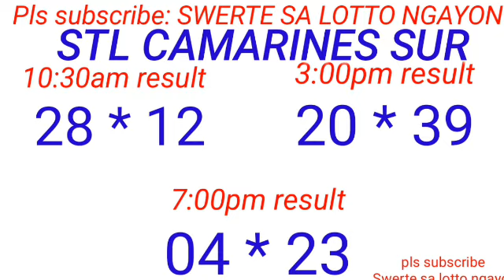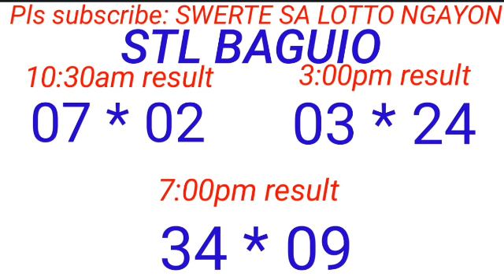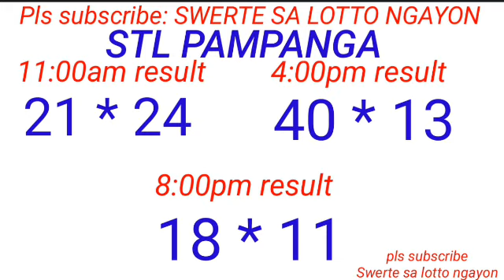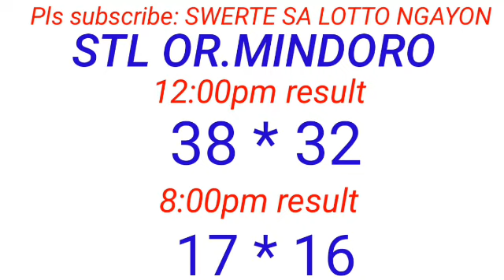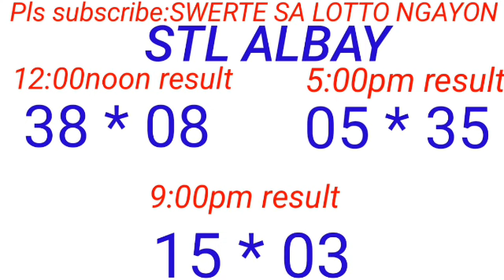RECAPPING OF ALL STL DRAW RESULT WINNIMG NUMBER COMBINATION October 8, 2023 CONGRATS TO WINNERS!